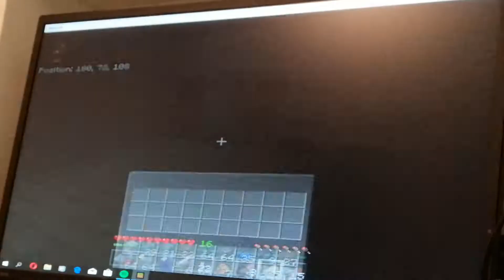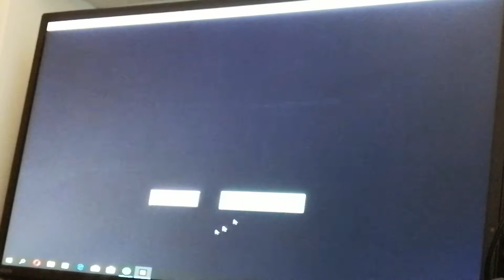Minecraft lets play #7 mineing